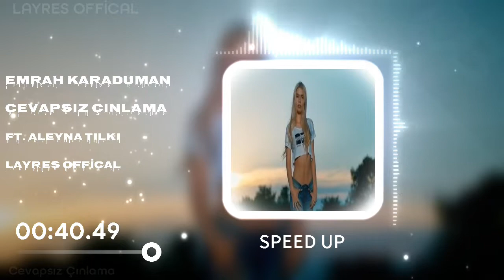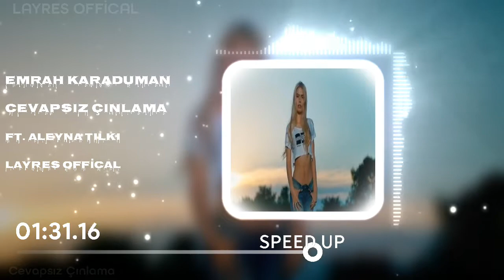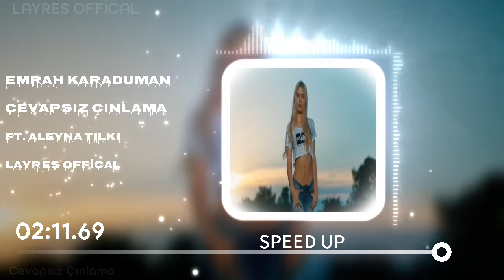Emrah Karaduman - Cevapsız Çınlama ft. Aleyna Tilki // speed up ⏫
(LAYRES OFFİCAL)
Emrah Karaduman - Cevapsız Çınlama ft. Aleyna Tilki
selamlar arkadaşlar hepinize Emrah Karaduman - Cevapsız Çınlama ft. Aleyna Tilki
şarkısıyla yeni bi renk kattı herkez için iyi seyirler...
şarkı,
şarkılar,
şarkılar bizi söyler,
şarkılar sokaklara ait,
şarkısı,
şarkıları,
şarkılar şarkılar,
şarkıyı biliyorsan bir parmağını indir,
şarkıyı biliyorsan dans et,
şarkımızı söylüyorum sakın ağlama,
şarkı dinle,
şarkı şarkı,
şarkı önerileri,
şarkı videoları,
şarkı ingilizce,
şarkı söylemek lazım,
şarkı yabancı,
şarkı remix,
şarkı güzel ama ingiliççe,
şarkı söyleyen kedi,
şarkı karaoke,
şarkı açar mısın,
şarkı açın,
şarkı aşk,
şarkı arapça,
şarkı açta dinleyelim aşkım,
şarkı arabalar,
şarkı allah gönlüne göre versin,
şarkı ahmet kaya,
şarkı arka plan müzikleri,
şarkı adları,
a şarkısı,
a şarkısı tik tok,
arapça şarkı,
allah belanı versin ismail yk şarkı,
aleyna kalaycıoğlu şarkı,
aşkım bir şarkı aç dinleyelim,
ata demirer şarkı,
ali kınık bu şarkı,
annem için onun için bu şarkı,
ayşe yüksel şarkı,
şarkı biliyorsan bir parmağını indir,
şarkı bebek,
şarkı bilmece,
şarkı bulma programı,
şarkı biliyorsan dans et,
şarkı bulma,
şarkı bul,
şarkı bebek şarkısı,
şarkı birleştirme,
şarkı bilmece challenge,
b şarkısı,
b şarkıcı,
berk coşkun
81 il şarkı,
şarkı 90lar,
şarkı 90lar pop,
911 şarkı,
9 şarkı fragman,
şarkılar 90 60 90,
9d şarkı,
şarkılar 9 yaş için,
90lar şarkı challenge,
90lar sarki slow,
şarkılar 90'lar pop,
9 şarkısı,
9 şarkısı okul öncesi,
9 şarkı izle youtube,
9 şarkı filmi ekşi,
9 şarkı (2004) 9 songs,
9 şarkı türkçe dublaj izle hd,
90lar şarkı,
9 kere leyla şarkı,
90'lar pop şarkı,
90lar emin şarkı